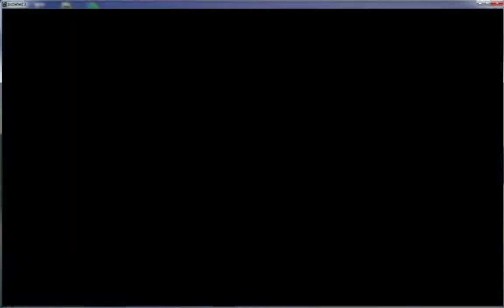シャルキ勝った